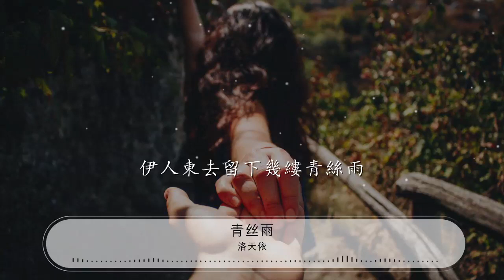青絲雨 - 洛天依『誰吹長笛撫琴對坐南江堤』【動態歌詞Lyrics】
洛天依

00:00 青絲雨 - 洛天依
00:08 詞：曉仙
00:17 曲：曉仙
00:26 南江客座曲水邊
00:29 清風挽柳如二月天
00:33 唱一曲無言離別獨攬空弦
00:38 青絲化作三月雨煙
00:42 胭脂在你的指尖

00:45 雨打淚模糊了容顏
00:49 醉一回春花秋月今朝何年
00:54 不見鴛鴦亦不見仙
00:57 此間 鴻雁南去誰在彈奏昨日故曲
01:05 桃花亭十里相遇雨沾衣
01:09 籬笆外花落滿地淚沾襟

01:14 誰吹長笛撫琴對坐南江堤
01:18 臨水照影江畔月明晚風急
01:22 誰在提筆揮毫潑墨畫丹青
01:26 屋檐銅鈴聲起窗外菸雨細
01:30 誰願別離一字一句刻心底
01:34 不曾在意點點滴滴淚飄零
01:38 誰家清音一弦一曲側耳聽
01:42 伊人東去留下幾縷青絲雨

01:54 浠水湖上白頭願
01:57 前塵往事奈何橋邊
02:01 夢一場昨日舊顏未曾改變
02:06 故人已成鏡花水月
02:10 夢迴紅燭西窗剪
02:13 許了誓言斷了流年
02:17 畫一幅憑欄望月再續前緣
02:22 甘做浮萍不做神仙
02:25 此間 鴻雁南去誰在彈奏昨日故曲
02:33 桃花亭十里相遇雨沾衣
02:37 籬笆外花落滿地淚沾襟

02:42 誰吹長笛撫琴對坐南江堤
02:46 臨水照影江畔月明晚風急
02:50 誰在提筆揮毫潑墨畫丹青
02:54 屋檐銅鈴聲起窗外菸雨細
02:58 誰願別離一字一句刻心底
03:02 不曾在意點點滴滴淚飄零
03:06 誰家清音一弦一曲側耳聽
03:10 伊人東去留下幾縷青絲雨

03:30 誰吹長笛撫琴對坐南江堤
03:34 臨水照影江畔月明晚風急
03:38 誰在提筆揮毫潑墨畫丹青
03:42 屋檐銅鈴聲起窗外菸雨細
03:46 誰願別離一字一句刻心底
03:50 不曾在意點點滴滴淚飄零
03:54 誰家清音一弦一曲側耳聽
03:58 伊人東去留下幾縷青絲雨